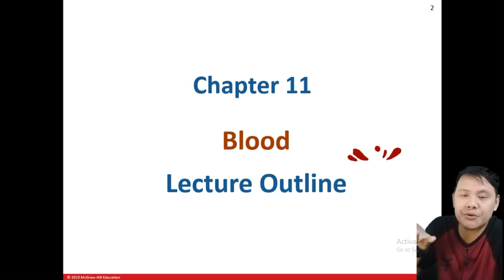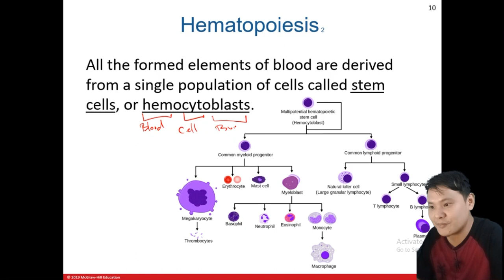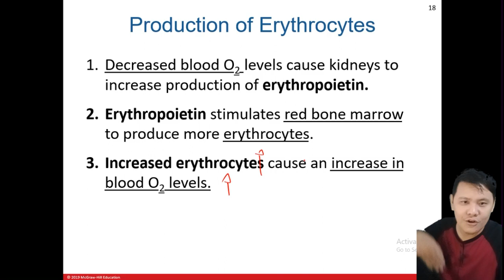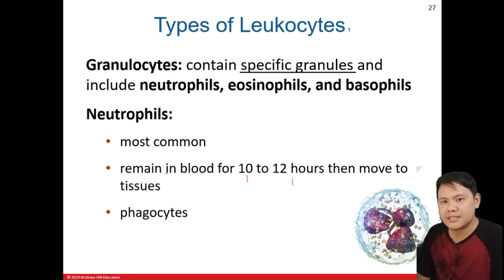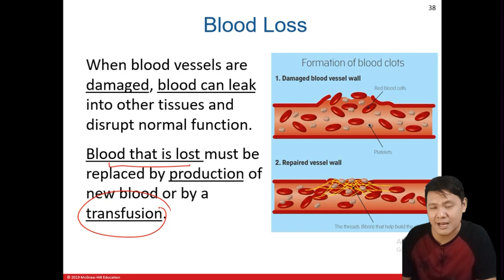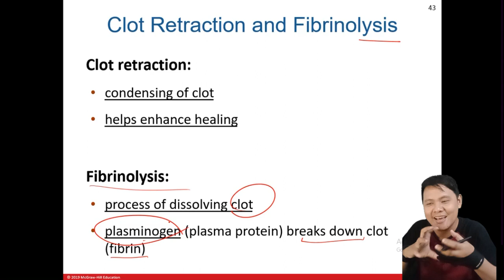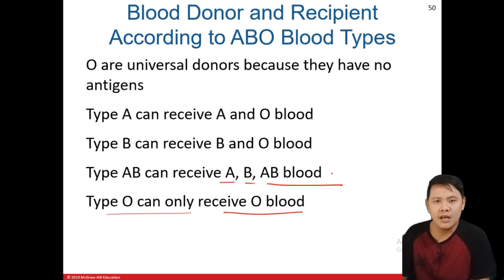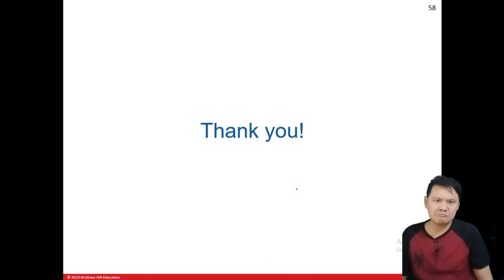AnaPhy: Blood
Discussion about chapter 11 or the Blood.